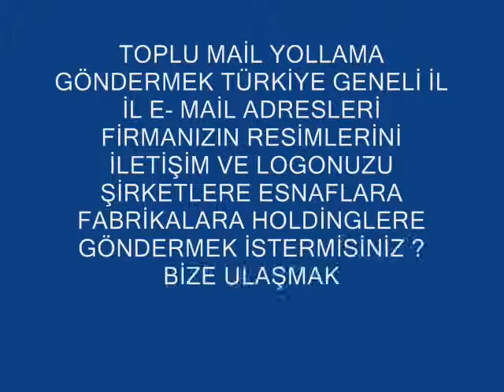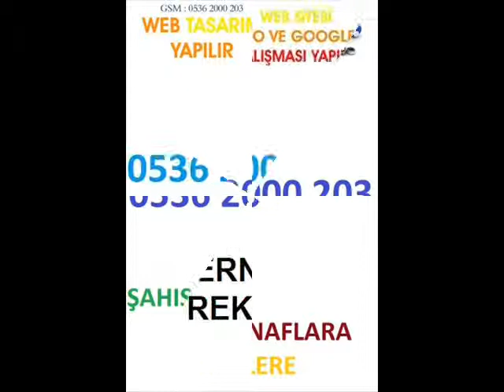TOPLU MAİL ADRESLERİ 0536 2000 203 İNTERNET TASARIMI toplu mail